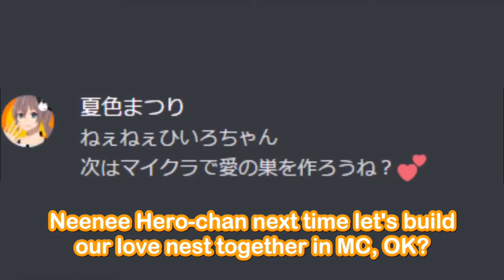【14 SEP 2018／夏色HERO】Natsuiro Matsuri and Minamori Hero Built their Love Nest in Minecraft, and...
Poor Hero-chan...

Joke aside, this stream was lived in 3 years ago. Matsuri and Hero had a collab to build their house in Minecraft. During the stream, Matsuri constantly made fun of Hero, and their conversation is really cute and funny.

🏮 ABOUT ME 🏮
This is my first upload! (And I don't know why I made this video...) Firstly, I'm sorry to clarify that I'm not a native English speaker and I didn't had any proper education in Japanese language. I'm sorry if my translation is bad!

I just got my Vegas Pro and AegiSub installed on my laptop. I don't know why I keep facing import/rendering issue in Vegas... Maybe my laptop is too potato. Also, how do you think about the subtitle styling? I'm sorry for the double-subtitling since I took the video directly from BiliBili. Write down your opinions below! Thank you.